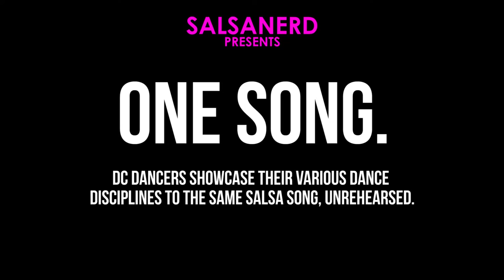ONE SONG: Boogaloo Dancer Solo Dance to Salsa (Ryan Webb)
The DC Style Salsa Academy is the DC Metro Area's world class institution and largest academy for salsa/mambo training! Sign up on our mailing list to stay up to date with classes, lesson plans, and more